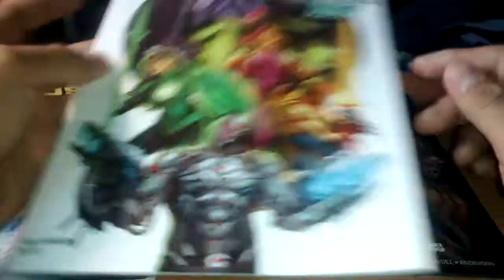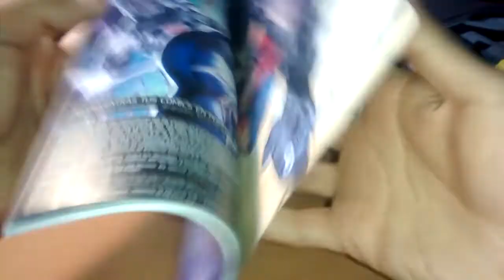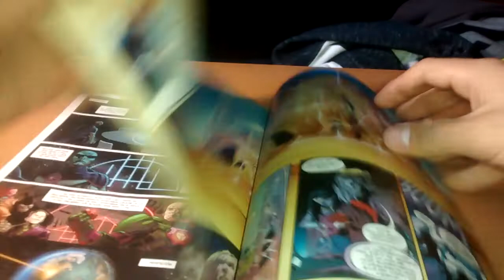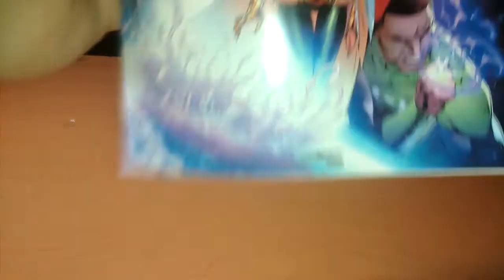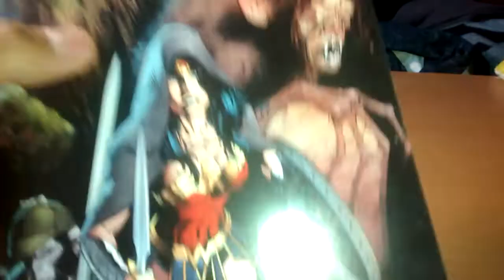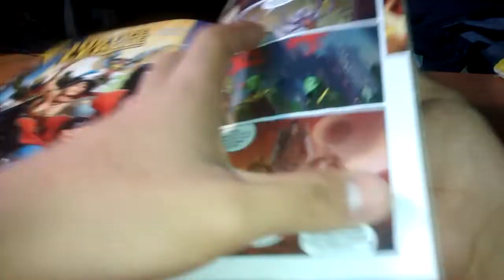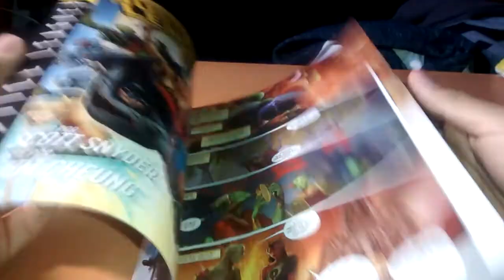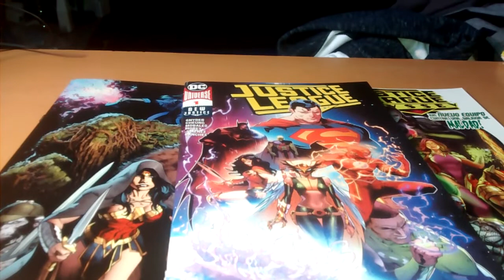Reseña Justice League, Justice League Dark Y Justice League Oddysey